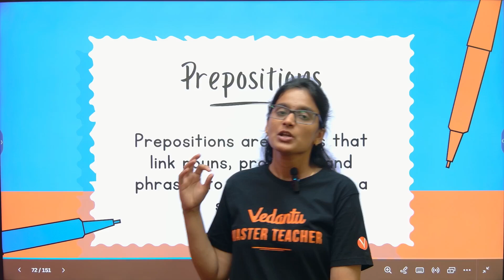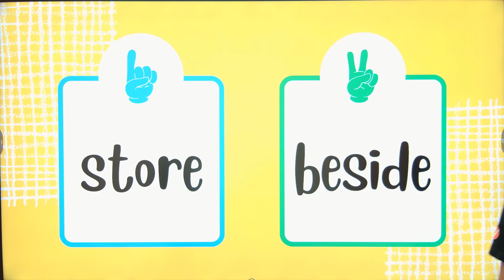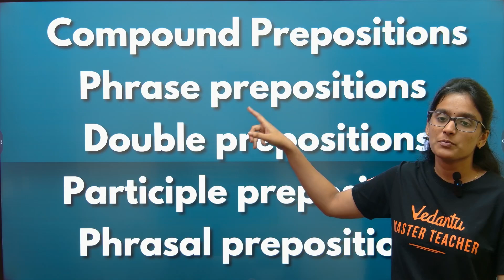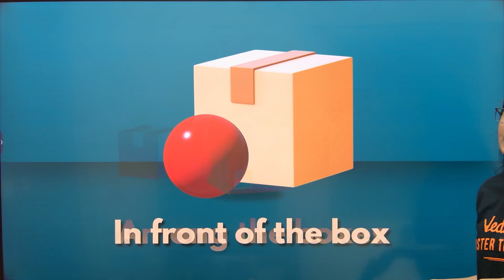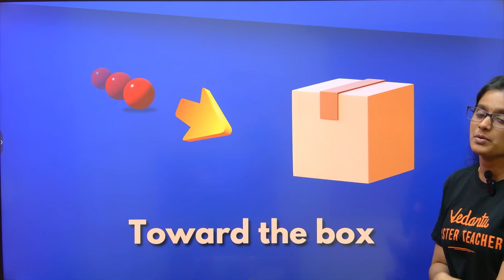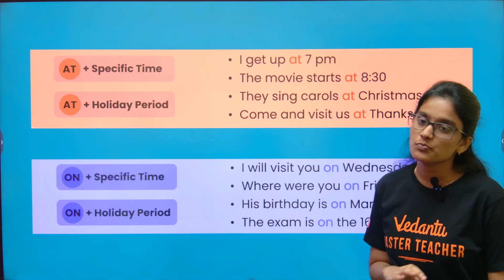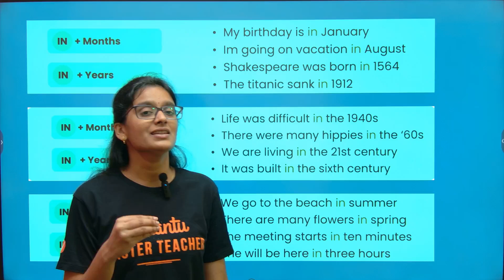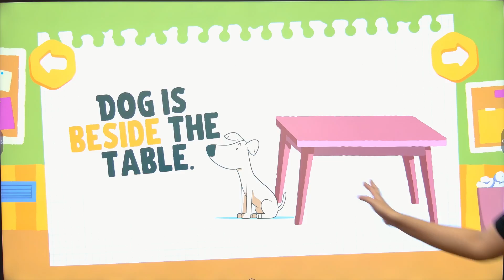11th 12th English | Prepositions - Vocabulary | Public Exam 2025 | Asha Ma'am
12th English | Prepositions - Vocabulary | Public Exam 2025 | Asha Ma'am